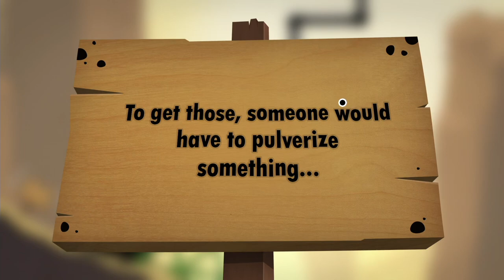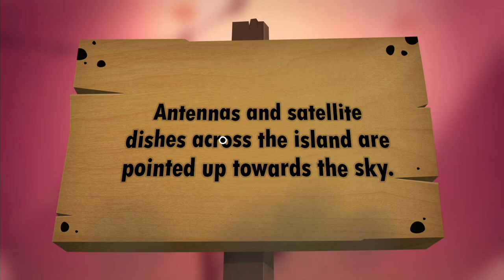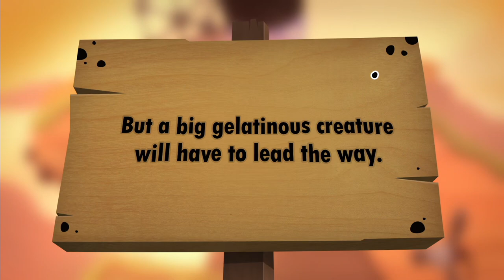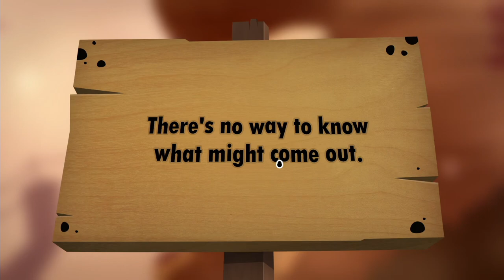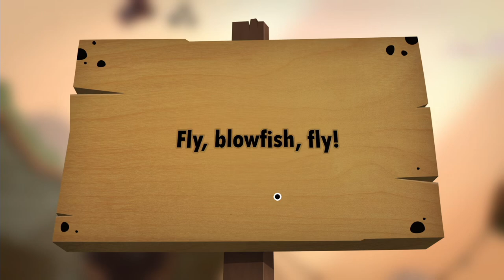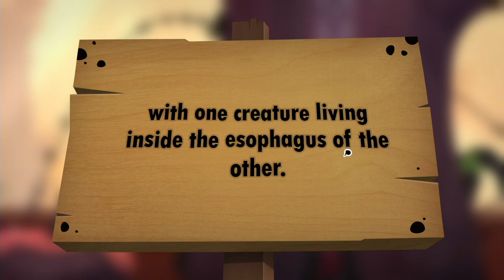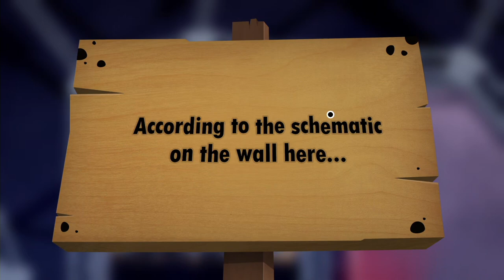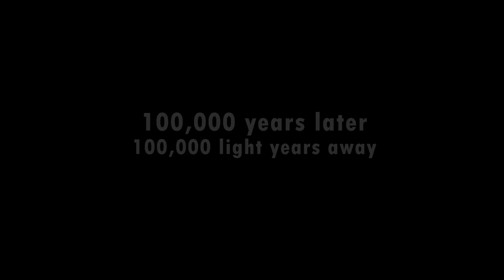World of Goo 2 Longplay (PC) - Part 02 | No Commentary Gameplay Walkthrough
Recorded on 2024/08/14 - Going through Chapter 2: A Distant Signal in World of Goo 2. Some of these sure gave us some trouble, but we got through them.